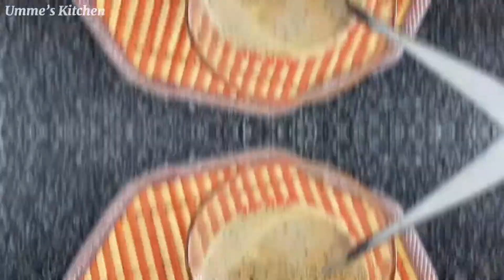MAKE SIMPLE COLD COFFEE AT HOME! | Easy and delicious cold milk coffee recipe! | Refreshing Coffee!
● Hey guys!
● A cold refreshing milk coffee is only some minutes away from you to enjoy! So, why not enjoy it?
● So, in this video we are going to learn how to make a refreshing cold coffee with milk and sugar! One of my best recipes for refreshment in this quarantine situation. Enjoy a cold refreshing coffee at home with this amazing recipe that I have made for you guys! I hope you all liked this recipe!